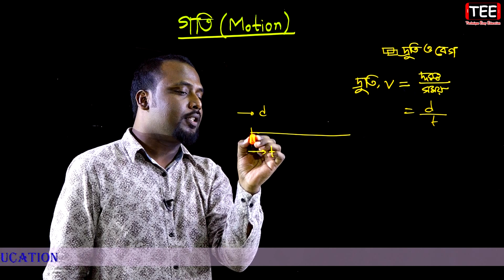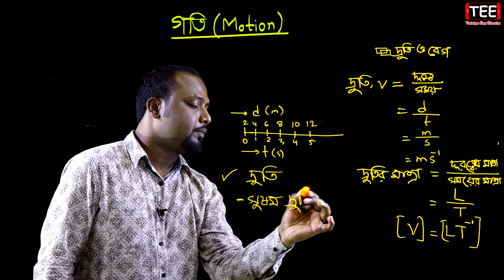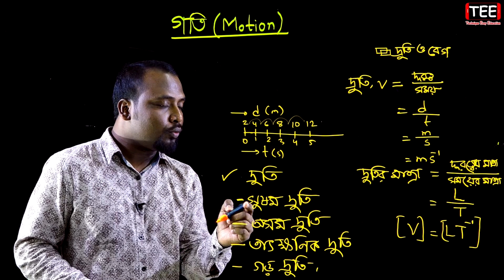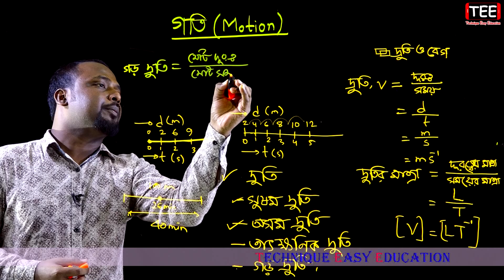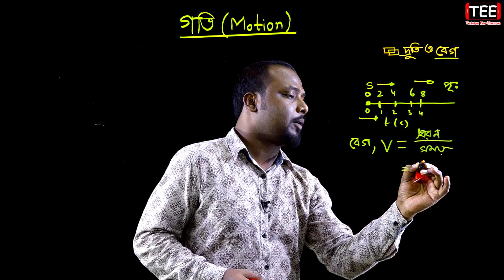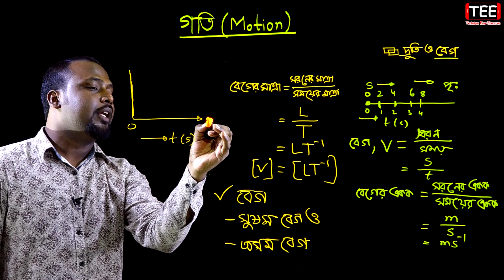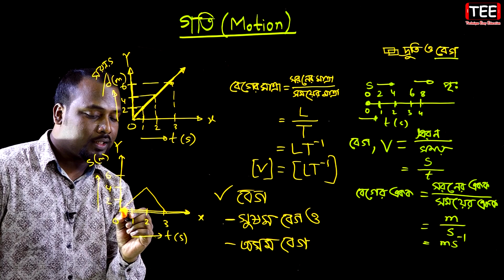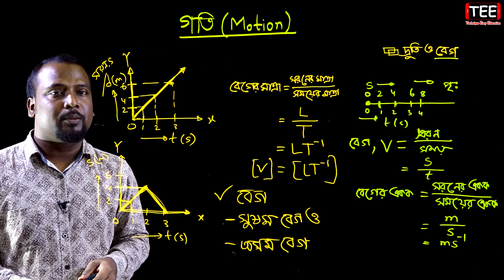দ্রুতি ও বেগ || গতি || পদার্থ বিজ্ঞান ২য় অধ্যায় || SSC Physics Chapter 2 (Part-4) || Nine Ten Motion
দ্রুতি ও বেগ
গতি
পদার্থ বিজ্ঞান ২য় অধ্যায়
Motion